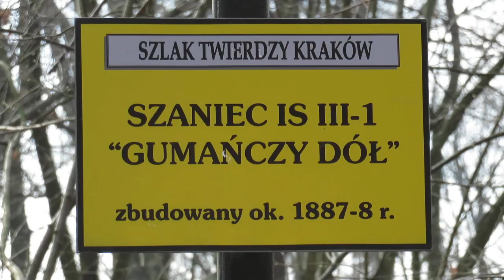44 wyprawa KTK (2)